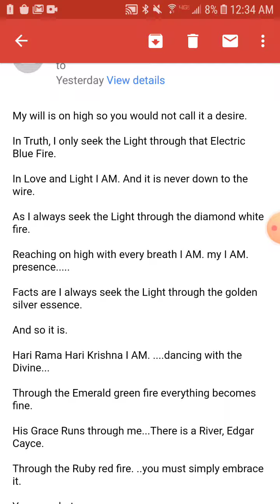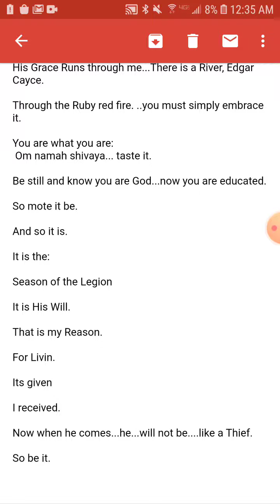Poem to the Divine